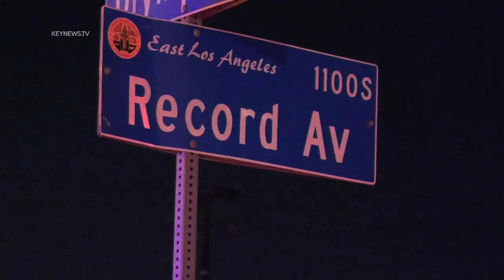3 Killed in Single-Vehicle Fiery Crash into Tree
East Los Angeles, CA: Three people were killed in a fiery single-vehicle collision into a tree in East Los Angeles Friday morning.